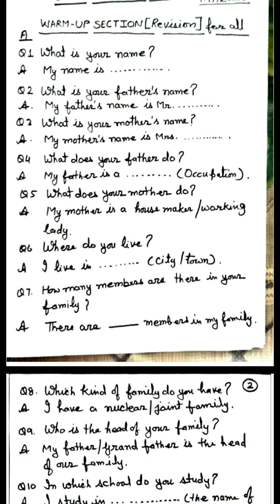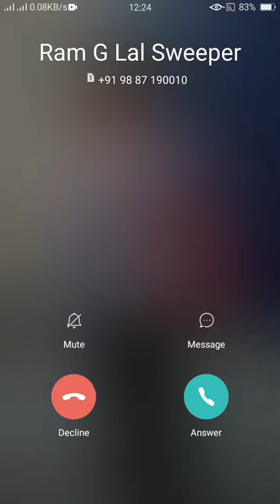General things about introduction and g.k.